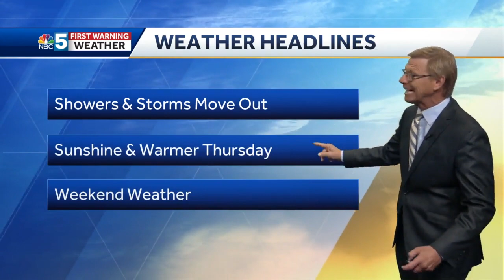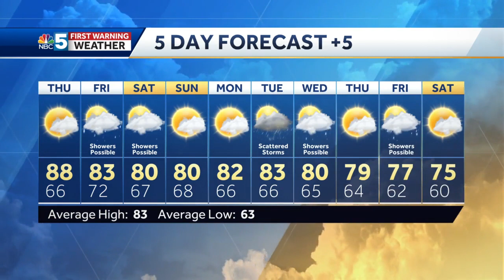Video: Tom Messner says the heat is on Thursday. 7.14.21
Sunny & Warm Thursday